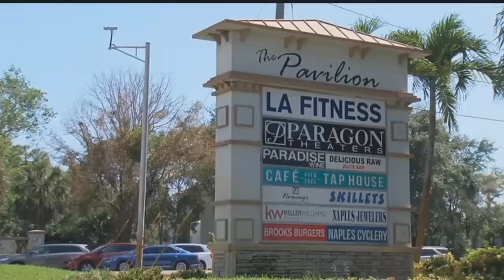Crooks smashed into cars outside LA Fitness in North Naples